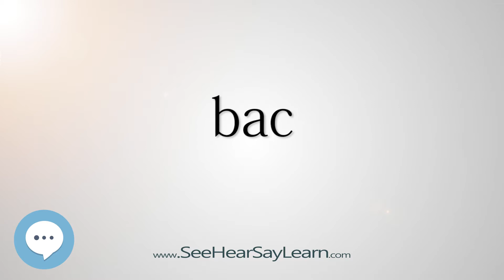bac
This video is about "bac".